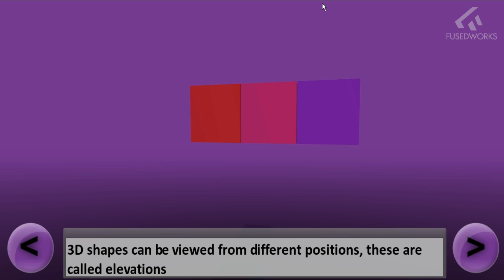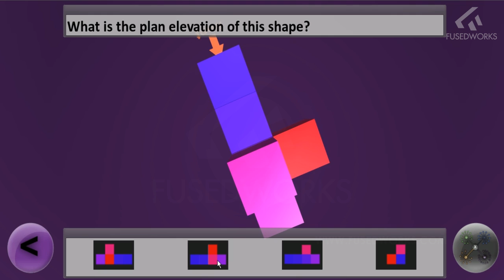Virtual Maths - Plans and Elevations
This application is a part of the content which was created for Archbishop Sentamu Academy. The application was prepared as support material for GCSE level. The idea was to introduce students in subject of understanding 3 shapes plans & elevations.